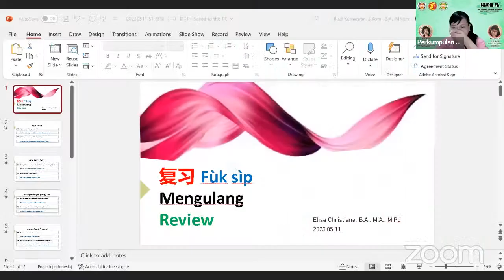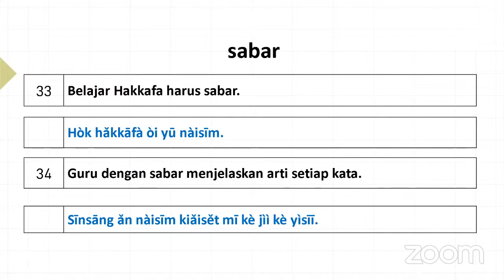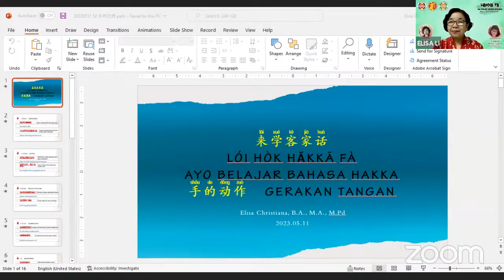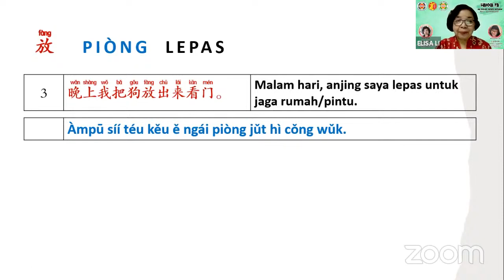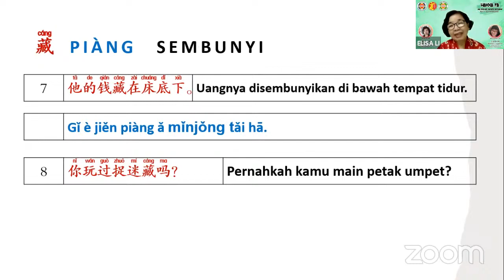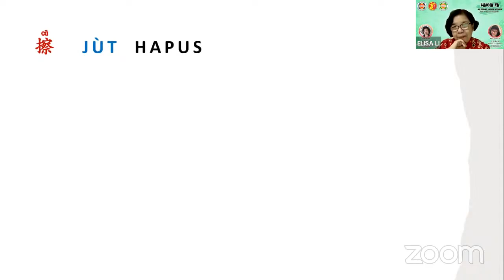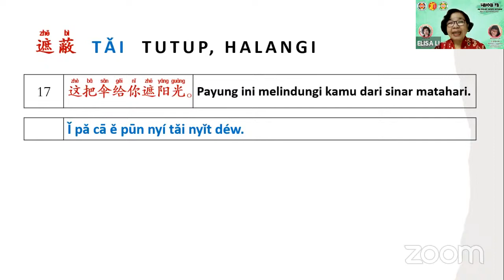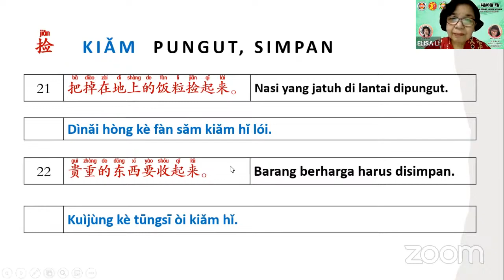Pertemuan #58 Belajar Hakkafa Dasar bersama Perkumpulan Hwie Tiauw Ka Surabaya dan PPHI 11 Mei 2023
Belajar Hakkafa Tingkat Dasar Bersama Persembahan dari Perkumpulan Hwie Tiauw Ka Surabaya

Merupakan kerinduan bagi kita semua untuk lebih mengerti mengenai budaya leluhur kita, terutama bahasa Hakka atau Hakkafa, namun tidak semua dari kita mempunyai kesempatan untuk memperolehnya pada saat kita masih kecil sehingga pada saat ini, kita sama sekali tidak mengerti bahasa Hakka sama sekali. Seringkali dalam hati, kita ingin belajar namun tidak adanya guru maupun tempat kursus.

Oleh karena itu, untuk tidak hanya mempertahankan namun juga mengembangkan pemakaian Hakkafa di kalangan PPHI, Perkumpulan Hwie Tiauw Ka Surabaya menyelenggarakan kegiatan Belajar Hakkafa Tingkat Dasar melalui Zoom bersama Li XiuZhen Laoshi dan tim.

Setiap hari Kamis Mulai 20 Januari 2022 Pukul 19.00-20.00 (Link Zoom aktif 15 menit sebelumnya dan link ini selalu sama setiap pertemuan sampai ada pemberitahuan selanjutnya)

Passcode: hakka

Ibu Elisa Christiana atau yang lebih sering kami panggil dengan nama Li XiuZhen Laoshi atau Li Laoshi lahir dari keluarga Hakka baik dari pihak ayah maupun ibu, dan sedari kecil dibiasakan berbahasa Hakka di rumah. Pada saat ini Li XiuZhen Laoshi tinggal di Surabaya dan mengabdikan diri sebagai pengurus Perkumpulan Hwie Tiauw Ka Surabaya dengan jabatan saat ini sebagai Wakil Ketua. Li XiuZhen Laoshi berprofesi sebagai dosen Program Studi Sastra Tionghoa di Universitas Kristen Petra Surabaya.

Daftar Isi
1. Pembukaan MC
2. Belajar mengenai kata-kata baru dan menggunakannya dalam kalimat percakapan

Materi sudah kami perbaharui dan dapat diunduh di sini bersama dengan materi yang kami sampaikan di kelas tingkat mahir setiap hari Selasa